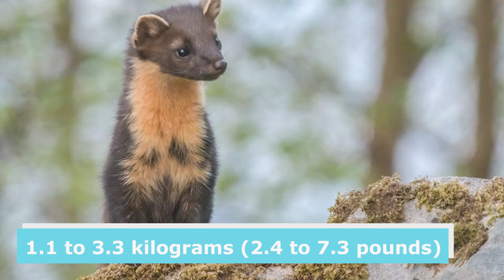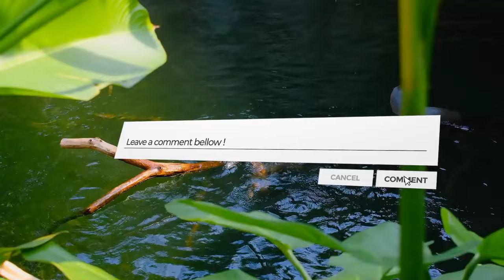Marten - The Closest Relatives of Wolverines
You’ve come to know by now that the wolverine is an apex predator in its ecosystem. This animal holds no regard for its own safety and bravely charges forward into battle against predators much larger than itself. But can the same be said for its closest relative, the marten?

To answer that question, in today’s video, we’ll be talking about the marten and analyzing how it stands as an apex predator in its own right!